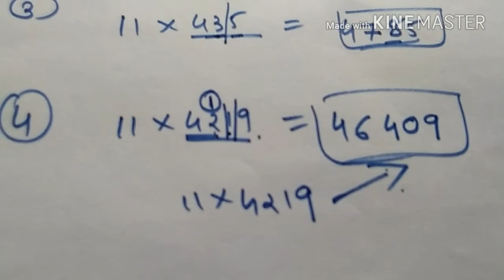How to find easily Any number multiply with 11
This is short trick for any number multiply with 11..it is used for bank,ssc,pi exam